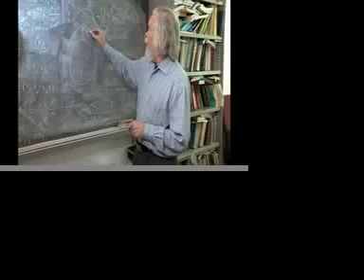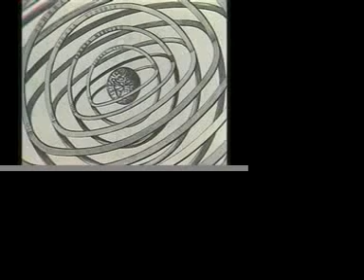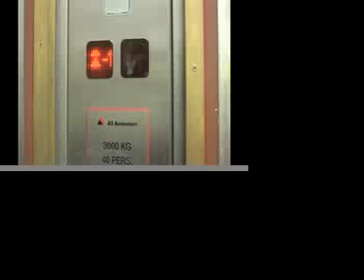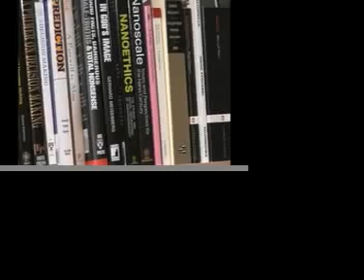Made of Matter (part 1 of 2)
This film takes a philosophical and religious exploration of the largest scientific experiment to date; the Large Hadron Collider (LHC) - an experiment that will reproduce the Big Bang, in CERN.

Directors: James Peachey; Lua Gasset; Katrine Seidelin; Oona Hemmi